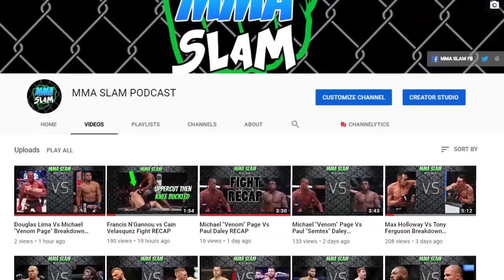Johnny Walker Vs Jon Jones Breakdown & Prediction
Image Credits-
Getty
Zuffa
UFC
UMG
MMA Mania
Bloody Elbow